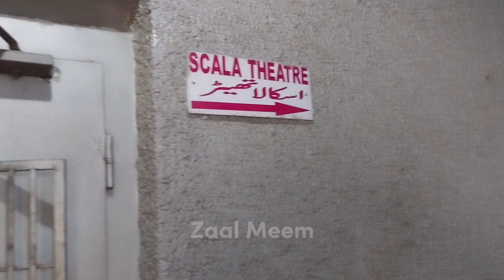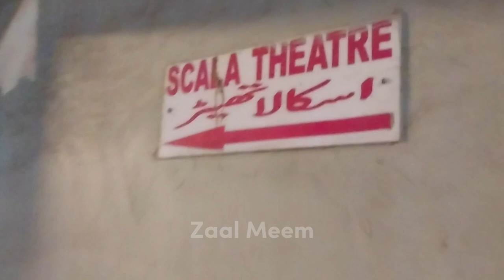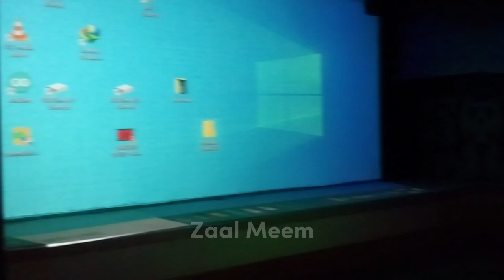Scala Mini Cinema | Bambino Cinema | Abdullah Haroon Road Karachi |Zaal Meem Channel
Your comments and likes are highly encouraging and work as fuel for more work and bring new and amazing content for you.